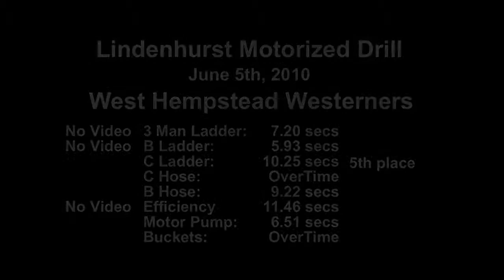2010 West Hempstead Westerners at Lindenhurst Motorized Drill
The West Hempstead Westerners competing at the 50th Lindenhurst Invitational Motorized Drill on 06/05/2010.